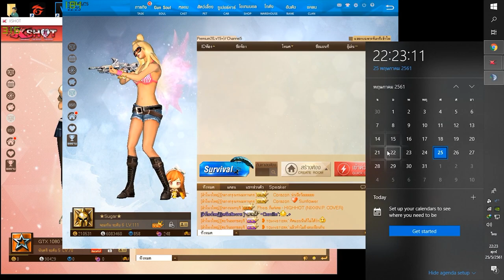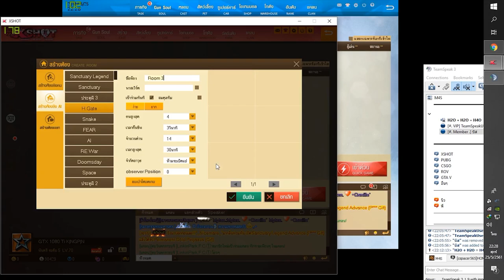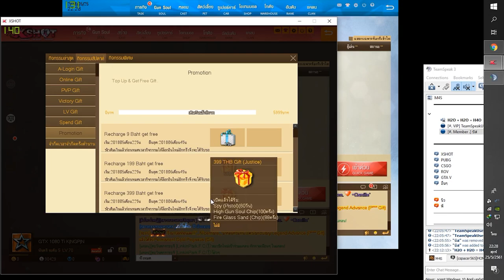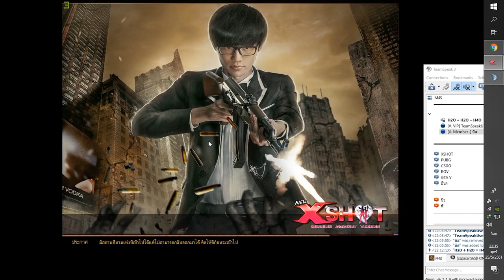XSHOT - รีวิวโปรโมชั่นประจำเดือนพฤษภาคม 2561 PART 1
โค๊ดสกิลสัตว์เลี้ยง , แต้มบุตเฟ่ต์